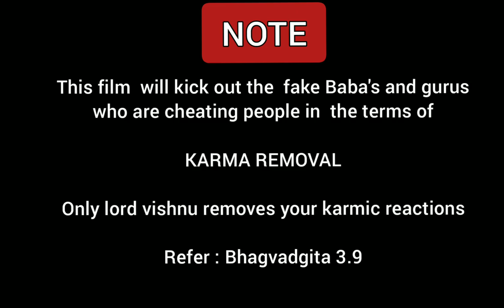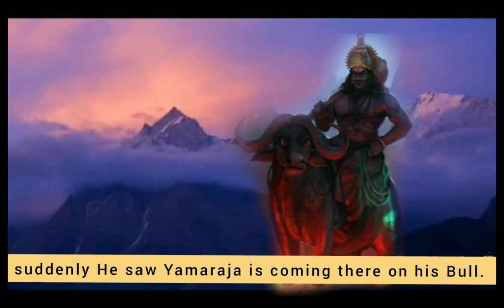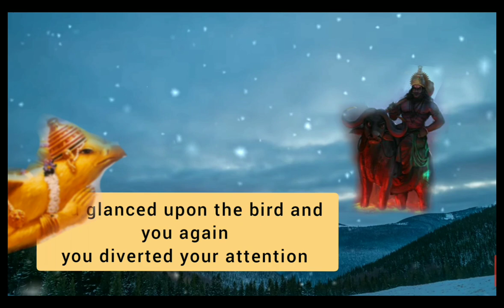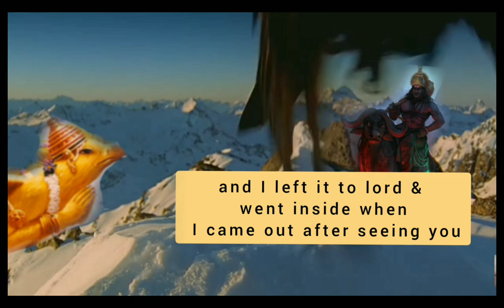Garuda in kailash | HG Maha Vishnu Dasa| Hare Krishna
High in the reaches of Mount Kailash is the abode of Lord Shiva. One evening Lord Vishnu, came to see Shiva.

He left behind at the entrance Garuda, the half-man, half-eagle composite, who served as his vehicle.

Garuda sat alone, marveling at the natural splendor of the place.

Suddenly his eyes fell on a beautiful creature, a little bird seated on the arch crowning the entrance to Shiva’s place.

Garuda wondered aloud: “How marvelous is this creation! One who has created these lofty mountains has also made this tiny bird – and both seem equally wonderful.”

Just then Yama, the god of death who rides a buffalo, came passing by with the intention of meeting Shiva.

As he crossed the arch, his eyes went over to the bird and he raised his brows in a quizzical expression. Then he took his eyes off the bird and disappeared inside.

Now, in the ancient Hindu thought, even a slight glance of Yama is said to be the harbinger of death.

Garuda, who had observed Yama’s action, told himself, “Yama looking intently at the bird can mean only one thing – the bird’s time is up.

Perhaps on his way back he will carry away the bird’s soul with him.” Garuda’s heart was filled with pity for the helpless creature.

That it was oblivious of its own impending doom further agonized Garuda and he resolved to save the bird from the clutches of death.

He swooped it up in his mighty talons, rushed to a forest thousands of miles away and left the bird on a rock beside a brook.

Then he returned to Kailash and regained his position at the entrance gate.

Soon after, Yama emerged from inside, and nodded to Garuda in recognition.

Garuda greeted the god of death and said: “May I put a question to you?

While going in, you saw a bird and for a moment you became pensive, why?”

Yama answered him thus: “Well, when my eyes fell on the little bird, I saw that it was to die in a few minutes, swallowed by a python, far away from here in a forest near a brook.

I wondered how this tiny creature would traverse the thousand of miles separating it from its destiny in such a short time.

But there are no such serpents here, high on Kailash, and I was briefly puzzled.”

Then I forgot. Surely it must have happened somehow.”

Saying this, Yama smiled and went away.

Did he know about Garuda’ s specific role in the matter?

Nobody can know for sure.

Again, Garuda marveled at the turn of events had taken unfolding  karma.

Karma, and its Consequences:

The word karma is derived from the Sanskrit root ‘kri,’ meaning ‘to do,’ implying that all action is karma.

Technically, the term incorporates both an action and its consequence.

Thus Garuda’s karma consisted of the act of carrying away the bird and also its consequent snatching by the cruel hands of destiny.

Hence, a deed, pure in its content, led to an apparently unfavorable outcome.

Through this subtle tale, we are made to confront a dilemma which constantly recurs in our own lives, namely, the relative impurity and purity of an action.

Is an action to be deemed positive or negative solely on the basis of the result it generates?

Or, is there some other criterion?

Indeed there is.

What determines the nature of the karma is the will or intention behind an act.

“One who acts with the best of intentions, does not get the sin of the outward consequence of his action.” (Yoga Sikha).

For example, a doctor is not responsible for murder, if the operation per chance ends in the death of his patient.

In the above tale, Garuda’s duty was not to protect the bird, but rather to try and protect it.

“Even if a man does not succeed, he gets all the merit of doing his duty, if he strives the utmost to his capacity.” (Mahabharata: Udyoga Parva 93.6)

“Some undertakings succeed and others fail.

That is due to the divine order of things.

If a man does his part of the work, no sin touches him.” (Mahabharata: Santi Parva 24.30)

It is the psychological impulse behind an action that is ‘karma,’ that which sets going a chain of causes culminating in karmic fruits.

Actions then must be intentional if they are to generate karmic fruits.

One of the most significant instructional references to karma comes from the Bhagavad Gita, which says:

“You have the right only to work, but not to the fruits thereof.” (2.47)

Significant here is the fact that we are entitled only to act, and have ‘no right’ over the ensuing results.

This profound assertion is not mere discourse, but rather loaded with sound practical advice, which can act as a sensible strategy for whatever we set out to achieve.

This is because the outcome of any enterprise is not solely dependent on our individual efforts but is bound to numerous other factors over which we may or may not have influence.